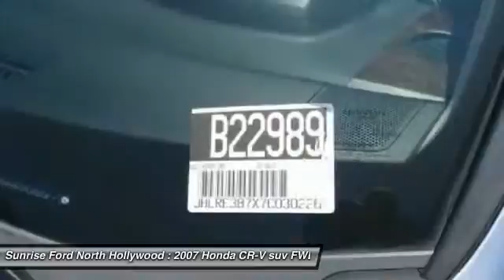2007 Honda CR-V North Hollywood,Los Angeles,San Fernando Valley,Glendale,Burbank B22989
2007 Honda CR-V SD

5500 Lankershim Blvd.

SUNRISE FORD NORTH HOLLYWOOD, PROUDLY SERVING NORTH HOLLYWOOD, LOS ANGELES, SAN FERNANDO VALLEY, GLENDALE, BURBANK, AND SURROUNDING CALIFORNIA LOCATIONS THIS BLUE 2007 Honda CR-V IS EQUIPPED WITH A 2.4L DOHC MPFI 16-valve i-VTEC I4 engine, AUTOMATIC TRANSMISSION, AND RECEIVES AN ESTIMATED 23 City/30 Hwy MPG. NORTH HOLLYWOOD CALIFORNIA 91601. WELL-CRAFTED SUV, GREAT FOR A FUEL-EFFICIENT DAILY COMMUTER.